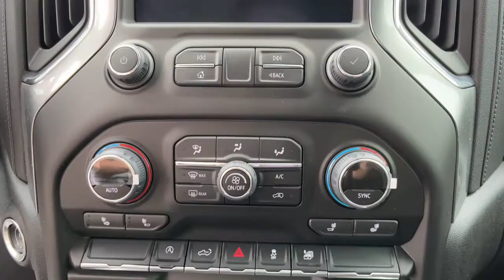2022 Chevrolet Silverado_1500_LTD Spartanburg, Greer, Gaffney, Greenville, Simpsonville 230885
Silver Ice Metallic New 2022 Chevrolet Silverado_1500_LTD available in 1051 Asheville Highway, Spartanburg, South Carolina at Parks Chevrolet of Spartanburg. Servicing the Spartanburg, Greer, Gaffney, Greenville, Simpsonville, SC area.

#{MAKE}
#{MODEL}
2022 Chevrolet Silverado_1500_LTD RST - Stock#: 230885 - VIN#: 1GCUYEED0NZ230885

Silver Ice Metallic 2022 Chevrolet Silverado 1500 RST 4WD 8-Speed Automatic EcoTec3 5.3L V8 8-Speed Automatic 4WD Black Cloth 10-Way Power Driver Seat w/Lumbar 12-Volt Rear Auxiliary Power Outlet 2 USB Ports (First Row) 4.2 Diagonal Color Display Driver Info Center All-Star Edition Apple CarPlay/Android Auto Auto-Locking Rear Differential Bluetooth For Phone Body Color Grille Chevrolet Connected Access Capable Cloth Rear Seat w/Storage Package Color-Keyed Carpeting Floor Covering Convenience Package Convenience Package w/Buckets Seats Deep-Tinted Glass Dual-Zone Automatic Climate Control Electric Rear-Window Defogger Electronic Cruise Control EZ Lift Power Lock & Release Tailgate Floor Mounted Center Console Front Bucket Seats Front Frame-Mounted Black Recovery Hooks Front LED Fog Lamps Front Rubberized Vinyl Floor Mats Heated Driver & Front Outboard Passenger Seats Heated Steering Wheel High Gloss Black Mirror Caps Hitch Guidance Keyless Open & Start Leather Wrapped Steering Wheel LED Cargo Area Lighting Manual Tilt/Telescoping Steering Column OnStar & Chevrolet Connected Services Capable Power Door Locks Power Front Windows w/Driver Express Up/Down Power Front Windows w/Passenger Express Down Power Rear Windows w/Express Down Preferred Equipment Group 1SP Rear 60/40 Folding Bench Seat (Folds Up) Rear Dual USB Charging-Only Ports Rear Rubberized-Vinyl Floor Mats Rear Vision Camera Remote Vehicle Starter System Standard Tailgate Steering Wheel Audio Controls Theft Deterrent System (Unauthorized Entry) Trailering Package Wi-Fi Hot Spot Capable.brbrRecent Arrival!brbrbrContact us or give us a call at to answer any questions obtain a price quote or to schedule a test drive today. Our prices cannot be beat and our service is always backed by the Parks Promise. Come visit us at 1051 Asheville Hwy in Spartanburg SC!
Cloth Rear Seat w/Storage Package|Convenience Package|Convenience Package w/Buckets Seats|Preferred Equipment Group 1SP|Trailering Package|2 USB Ports (First Row)|6-Speaker Audio System|AM/FM radio: SiriusXM|Premium audio system: Chevrolet Infotainment 3|Radio data system|Radio: Chevrolet Infotainment 3 System|Rear Dual USB Charging-Only Ports|SiriusXM Radio|Steering Wheel Audio Controls|Air Conditioning|Automatic temperature control|Dual-Zone Automatic Climate Control|Electric Rear-Window Defogger|Front dual zone A/C|Rear window defroster|12-Volt Rear Auxiliary Power Outlet|Bluetooth For Phone|EZ Lift Power Lock & Release Tailgate|Power driver seat|Power Front Windows w/Driver Express Up/Down|Power Front Windows w/Passenger Express Down|Power Rear Windows w/Express Down|Power steering|Power windows|Remote keyless entry|Remote Vehicle Starter System|Steering wheel mounted audio controls|Auto-Locking Rear Differential|Heavy Duty Suspension|Manual Tilt/Telescoping Steering Column|Not Equipped w/Heated Steering Wheel|Speed-sensing steering|Traction control|4-Wheel Disc Brakes|ABS brakes|Dual front impact airbags|Dual front side impact airbags|Front anti-roll bar|Front wheel independent suspension|Keyless Open & Start|Low tire pressure warning|Occupant sensing airbag|Overhead airbag|Power Door Locks|Brake assist|Electronic Stability Control|Rear Vision Camera|Delay-off headlights|Front fog lights|Fully automatic headlights|Panic alarm|Security system|Theft Deterrent System (Unauthorized Entry)|Electronic Cruise Control|Speed control|All-Star Edition|Body Color Grille|Bumpers: body-color|Front LED Fog Lamps|Heated door mirrors|High Gloss Black Mirror Caps|LED Cargo Area Lighting|Power door mirrors|Rear step bumper|4.2 Diagonal Color Display Driver Info Center|Apple CarPlay/Android Auto|Chevrolet Connected Access Capable|Cloth Seat Trim|Color-Keyed Carpeting Floor Covering|Driver door bin|Driver vanity mirror|Floor Mounted Center Console|Front reading lights|Front Rubberized Vinyl Floor Mats|Heated Steering Wheel|Heated steering wheel|Illuminated entry|Leather Wrapped Steering Wheel|OnStar & Chevrolet Connected Services Capable|Overhead console|Passenger vanity mirror|Rear reading